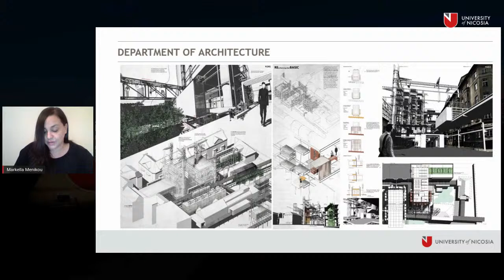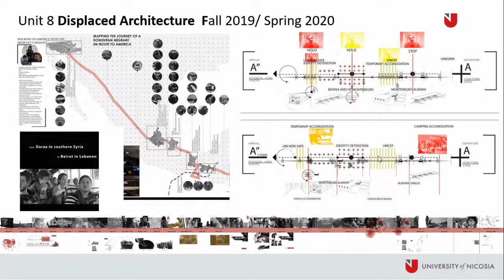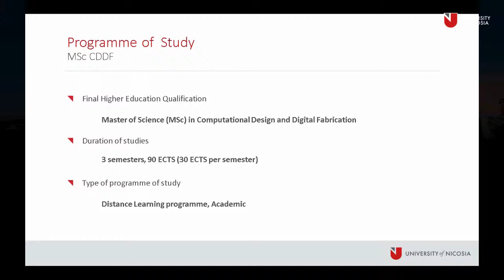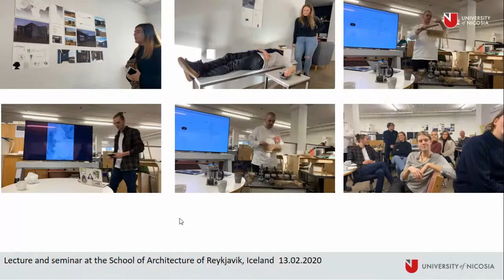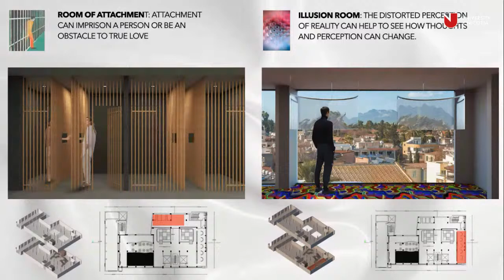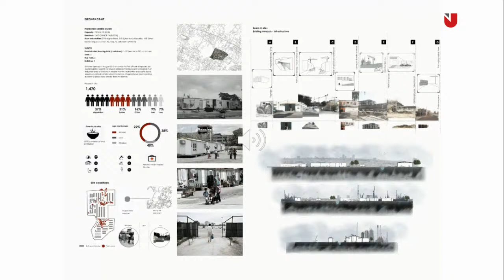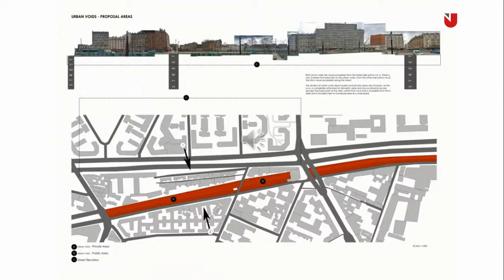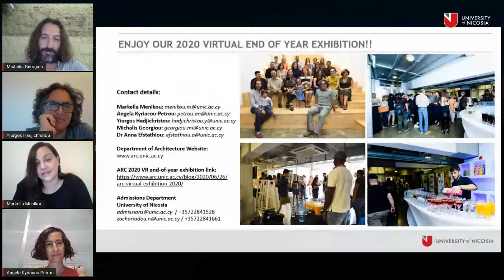Department of Architecture 2020 Virtual End of Year Exhibition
"In this online session the Department of Architecture will officially launch its first ever Virtual End of Year Exhibition.

The End of Year Exhibition is the most important and anticipated annual event of the department. The exhibition takes place in the bespoke premises of the department, the Architecture Research Centre (ARC).
The exhibition could not take place this year due to the current social and physical challenges imposed by the pandemic. The department has innovatively responded to these restrictions by setting up a virtual counterpart of the exhibition to host the 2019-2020 work beyond the physical boundaries of the ARC building.

A brief introduction by faculty members of the department will allow participants to experience the vibrant events, activities and creative output of the department and provide an insight into the architecture and interior design programmes.

Following the official launch of the exhibition participants will be invited to embark on a virtual journey by accessing an online duplicate of the ARC building and navigating the 2020 Virtual End of Year Exhibition.